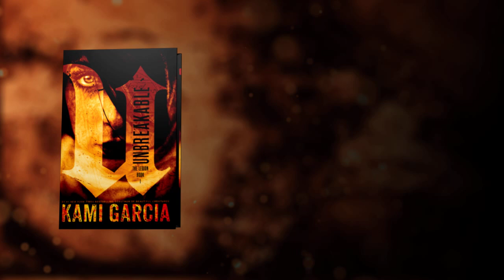UNBREAKABLE (The Legion Series) by Kami Garcia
A new series from the #1 bestselling coauthor of BEAUTIFUL CREATURES, Kami Garcia. Available October 1, 2013. "You Still Haunt Me" words and music by Dom Liberati.

ABOUT THE BOOK:

When Kennedy Waters finds her mother dead, her world begins to unravel. She doesn't know that paranormal forces in a much darker world are the ones pulling the strings. Not until identical twins Jared and Lukas Lockhart break into Kennedy's room and destroy a dangerous spirit sent to kill her. The brothers reveal that her mother was part of an ancient secret society responsible for protecting the world from a vengeful demon -- a society whose five members were all murdered on the same night.

Now Kennedy has to take her mother's place in the Legion if she wants to uncover the truth and stay alive. Along with new Legion members Priest and Alara, the teens race to find the only weapon that might be able to destroy the demon -- battling the deadly spirits he controls every step of the way.

Suspense, romance, and the paranormal meet in this chilling urban fantasy, the first book in a new series from Kami Garcia, bestselling coauthor of the Beautiful Creatures novels.